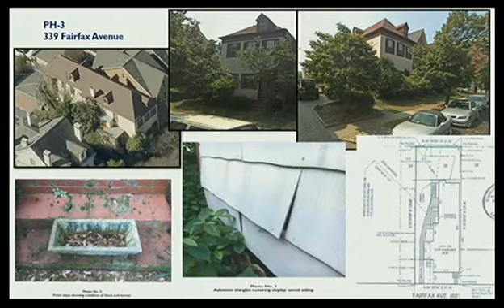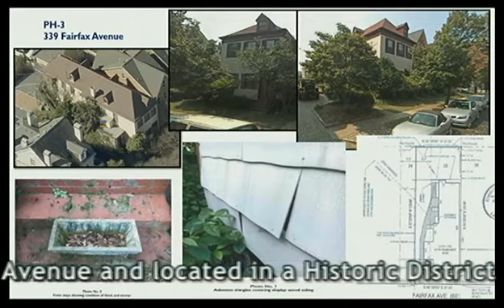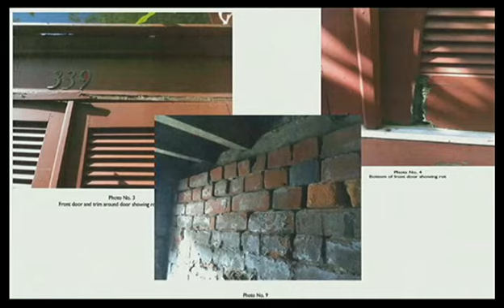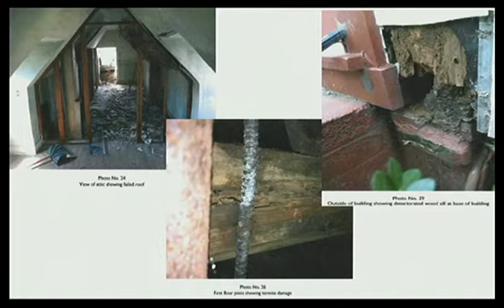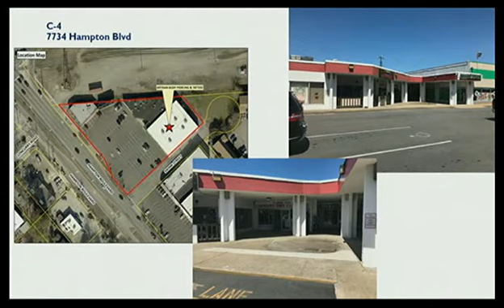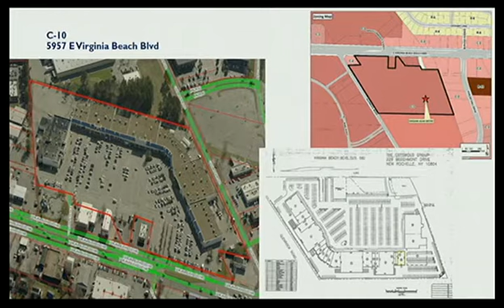Formal 07/11/17 Session - Norfolk City Council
02:50 PH-1
03:05 PH-2
03:16 PH-3 PUBLIC HEARING to hear comments to Grant a Certificate of Appropriateness to permit the demolition of a multi-family building located on property fronting 37.5 feet, more or less along the southern line of Fairfax Avenue beginning 90.7 feet, more or less, from the eastern line of Botetourt Street and extending eastwardly on property located at 339 Fairfax Avenue and located in a Historic District
44:36 C-1 Special Exception authorizing the operation of an entertainment establishment with alcoholic beverages known as "MJ's Tavern" on property located at 4019 Granby Street
C-2 Special Exception authorizing the sale of alcoholic beverages for off-premises consumption at an establishment known as "Origin Wine Social" on property located at 251 West Bute Street
45:30 C-3 Special Exception to permit the construction of a Commercial Communication Tower on property located at 7511 Avenue J
47:40 C-4 Special Exception to permit the operation of a tattoo parlor named "Artisan Body Piercing and Tattoo" on property located at 7734 Hampton Boulevard, Suite B
C-5 Special Exception to permit the operation of a used merchandise establishment named "New England Antiques and Collectables" on property located at 3118 East Princess Anne Road
C-6 Special Exception authorizing the operation of an eating and drinking establishment named "Stripers Waterside" on property located at 333 Waterside Drive, Suite 105
C-7 Special Exception authorizing the operation of an eating and drinking establishment named "Handsome Biscuit" on property located at 4208 Monarch Way, Suite 4200
C-8 Special Exception authorizing the operation of an eating and drinking establishment named "Captain's Galley" on property located at 8166 Shore Drive, Suite C
C-9 Special Exception authorizing the operation of an eating and drinking establishment named "Streats" on property located at 915 West 21st Street, Suite A
55:50 C-10 Special Exception authorizing the operation of an entertainment establishment with alcoholic beverages known as "Origami Asian Bistro" on property located at 5957 East Virginia Beach Boulevard, Suite 18
C-11 Special Exception authorizing the operation of an entertainment establishment with alcoholic beverages known as "American Legion" on property located at 923 Glenrock Road
C-12 Special Exception authorizing the operation of an eating and drinking establishment named "The Dirty Buffalo" on property located at 4213 East Little Creek Road
C-13 Ordinance directing the City Treasurer to issue a refund in the amount of $3,457.55 plus interest to Alion Science and Technology Corporation based upon the overpayment of its business personal property tax for the tax year 2017
C-14 Ordinance directing the City Treasurer to issue a refund in the amount of $2,643.14 plus interest to Fresh Information Management Systems LLC based upon the overpayment of its business license tax for the tax year 2017
C-15 Ordinance directing the City Treasurer to issue a refund in the amount of $15,315.75 plus interest to K Mart Corporation based upon the overpayment of its business license tax for the tax year 2017
01:11:11 R-1 Ordinance to amend and reordain Article XIII of Chapter 2 of the Norfolk City Code, 1979 SO AS TO change the name of the Norfolk Interagency Consortium (NIC) to Community Policy and Management Team (CPMT), reconstitute its membership and update Sections 2-530 to 2-537, SO AS TO mirror the Code of Virginia, 1950, as amended, and, move Sections 2-530 to 2-537 from Article XIII.5 to Article XIII, which will be titled 'Community Policy and Management Team'
R-2 Ordinance finding a public necessity for the acquisition of a Permanent Utility Easement over a portion of the property located at 3339 Clark Circle; authorizing the City Manager to enter into an Agreement to purchase the utility easement; accepting the Deed of Easement from Deborah C. Pierce on behalf of the City; and authorizing the expenditure of the sum of up to $10,000.00 from funds heretofore appropriated for acquisition of the easement and for all related transactional costs
R-3 Ordinance authorizing the reduction by $15,000.00 of the purchase price of the property known as the Ballentine School to alleviate the costs of rehabilitation incurred by the developer
R-4 A Resolution approving the renewal and revision of the Norfolk Community Services Board's Performance Contract with the Commonwealth for Fiscal Year 2018